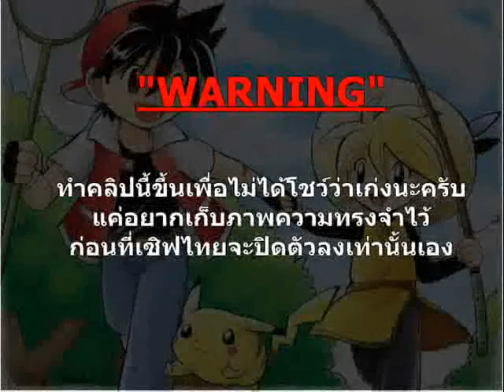Kartrider [Th] DarkFalcon Village-Tunnel 1.28.14 Cotton Z7